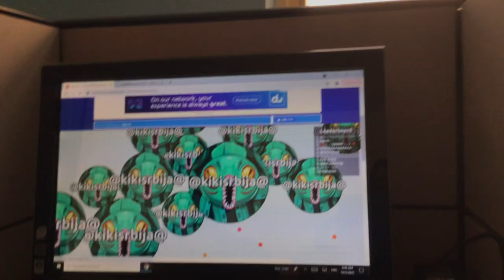Playing agar.io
You can split.